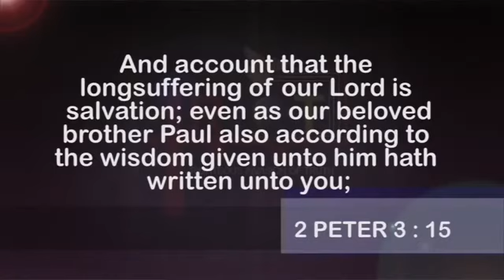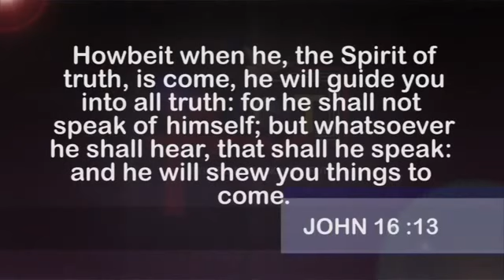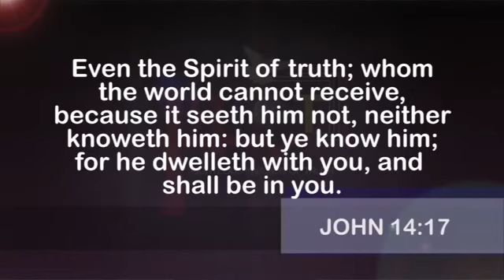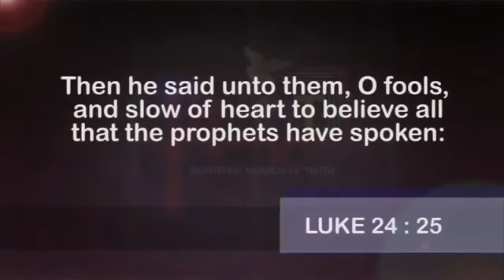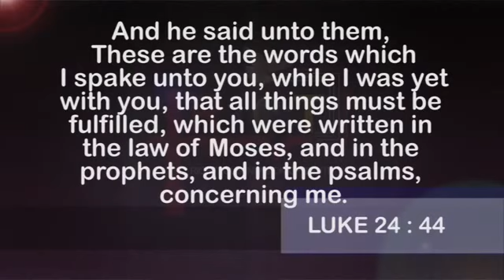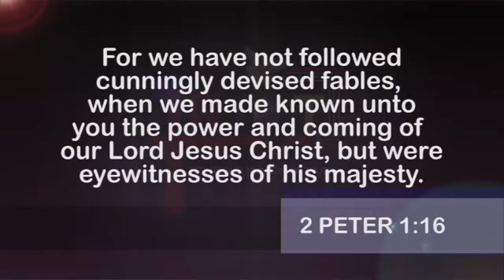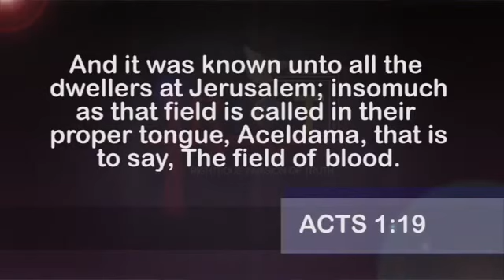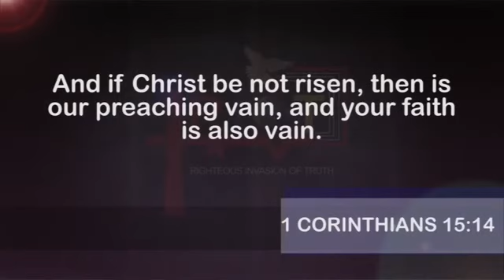Dr Abel Damina. Sunday 1St Service. 13.03.2022